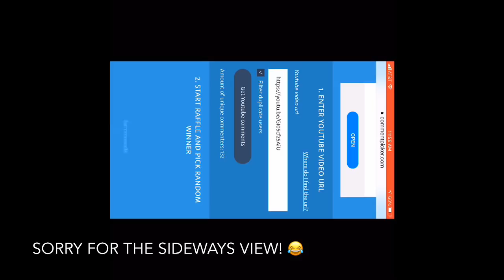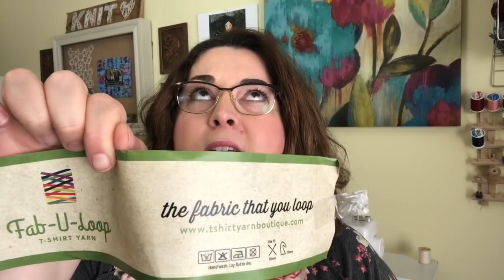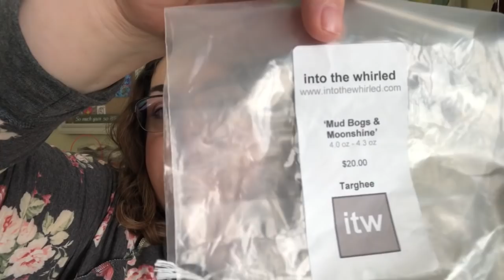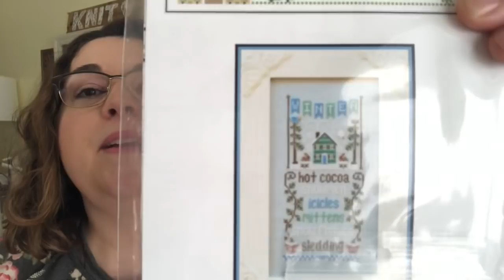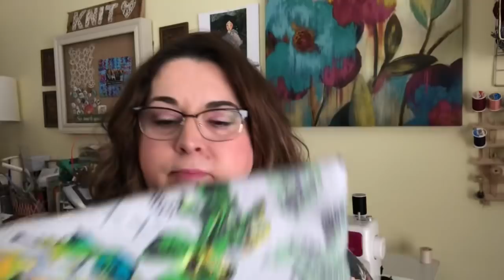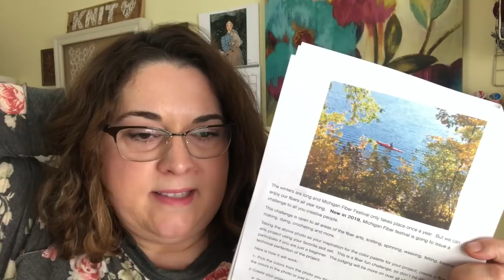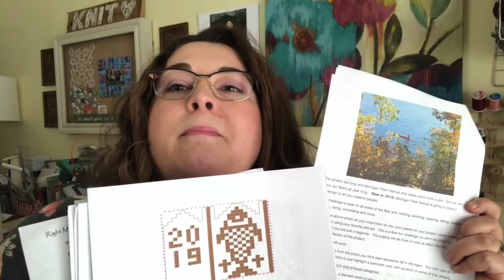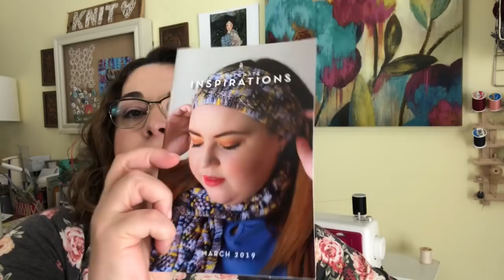40: Stitching, Crochet, Targhee